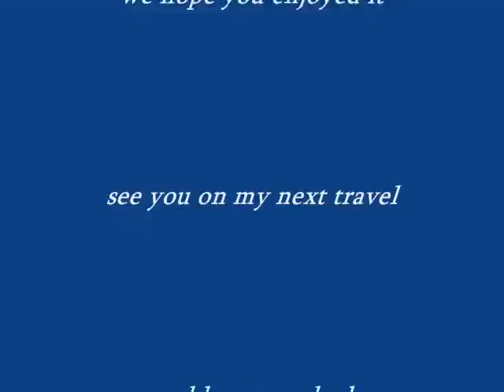Little Faith visits Old Town Temecula winter 2012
Little Faith visits Old Town Temecula with Mom and Dad. Another one of little Faith's travels. Watch out for little Faith's  visit to Iddylwild California in winter and visit to Lake Hemet.